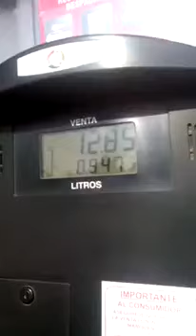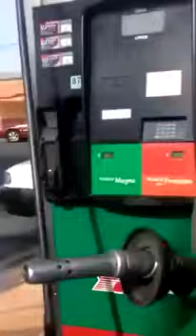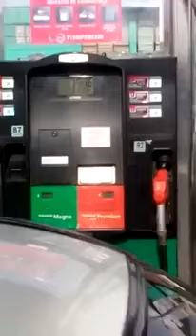Robo en gasolinera del Edomex bomba cobra sin despachar combustible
Video Robo en gasolinera del Edomex bomba cobra sin despachar combustible